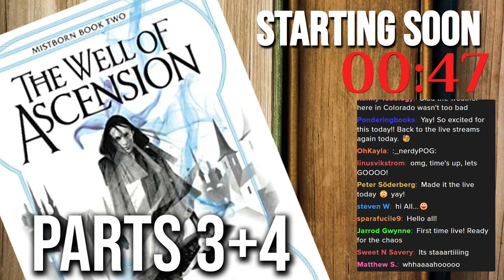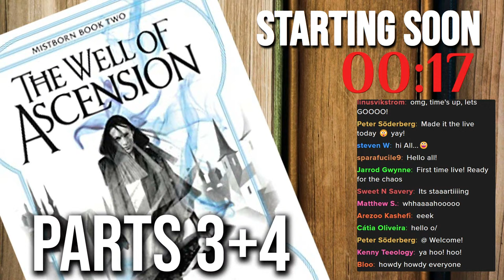What Is Love? Mistborn Don't Hurt Me! | Well Of Ascension Part 3-4 | Cosmere | Nerdy Wordy Book Club